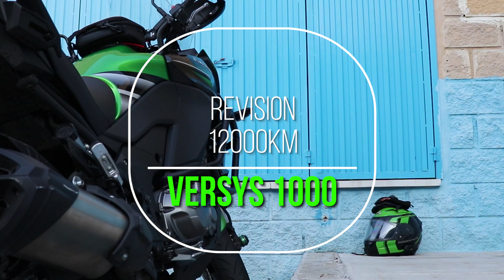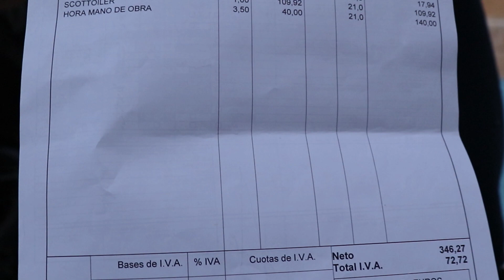Revision 12000Km Precio Kawasaki Versys 1000 - Vipadas1000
▬▬▬▬▬▬▬▬▬▬▬▬-=[ Mostrar ENLACES  de COMPRA ]=-▬▬▬▬▬▬▬▬▬▬▬▬▬

Prueba Amazon Prime [30 Días Gratis]

Descripción: Revision de los 12000Km Que hacen y que es lo que vale.